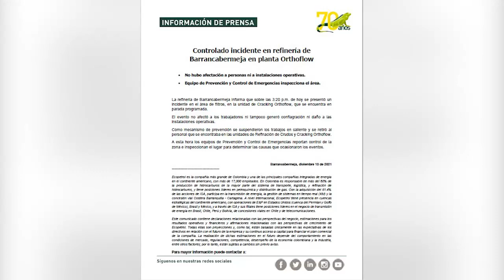Estruendo al interior de la refinería de Barrancabermeja